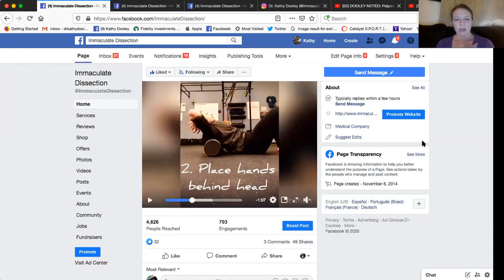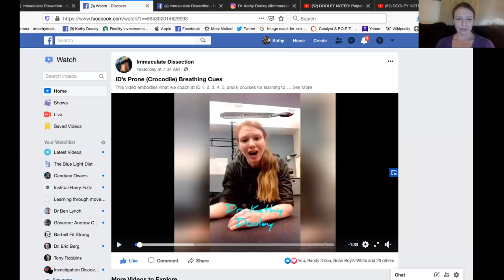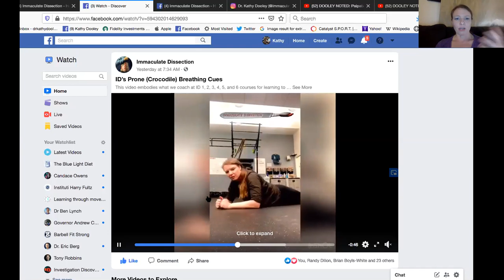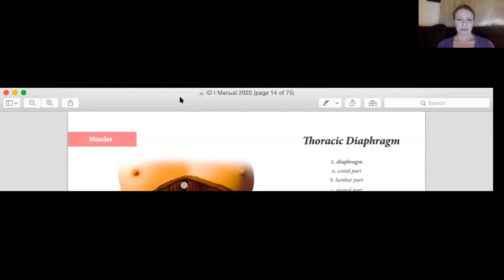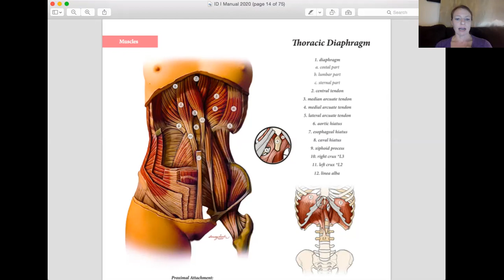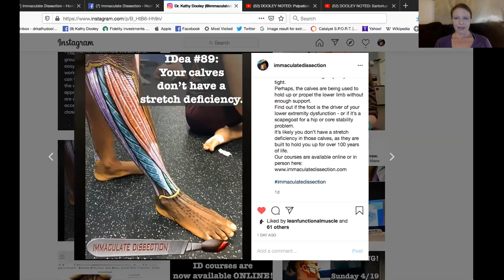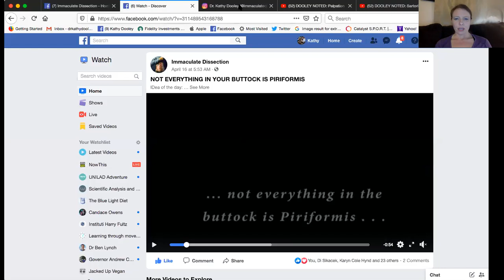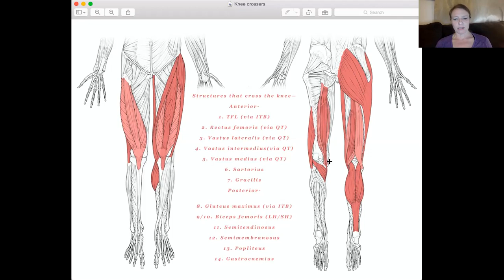IMMACULATE DISSECTION: Ask Us Anything: Episode 1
IMMACULATE DISSECTION: ID - Ask Us Anything: Session 1

In our first session of ID - Ask Us Anything, the ID co-founders Dr Kathy Dooley, Dr. Anna Folckomer, and Danny Quirk cover questions from our audience about the following topics:

1. Diaphragm's relationship to organs

2. The difference between posture and ID's preferable term "load-share"

3. Why ID uses "pendulums" of controlled concentric and eccentric movements to decrease tension, as an option instead of digging into tissues or using static stretching

4. Joint centration and neurovascular compression at the buttock, and why not everything back there is piriformis (and why stretching/rolling must always be preceded with ID assessment)

5. Why hip flexors may not have a stretch deficiency, and what we use in ID instead of static hip flexor stretching.

Plus more! Enjoy.

 - Dr. Kathy Dooley, ID co-founder